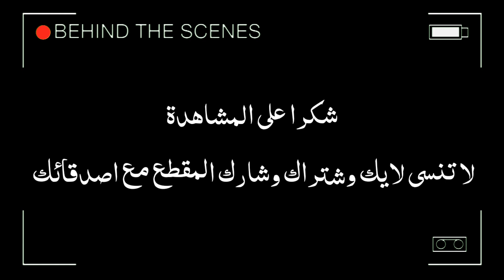الأم العراقية 🇮🇶 في رمضان !! 😂